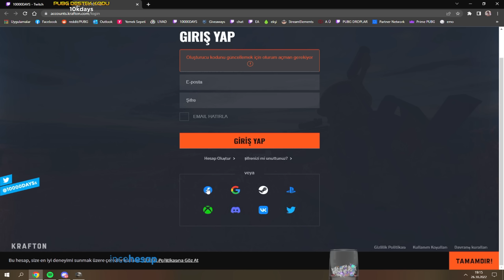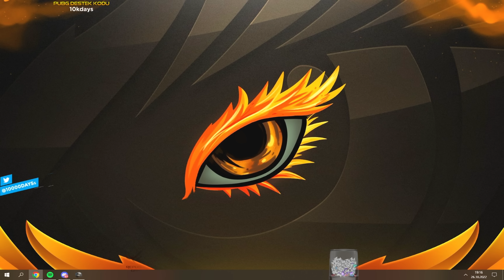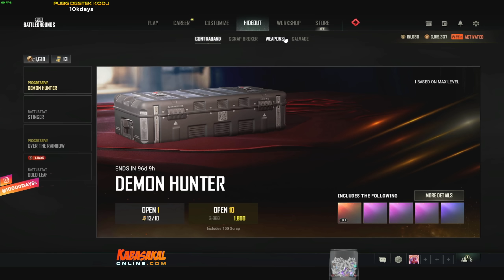UZAKTAN BENİ BAMBİ Mİ SANDIN?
Twitch Prime EKİM skinleri GELDİ!! Almak için yapmanız gereken adımlar klipte!